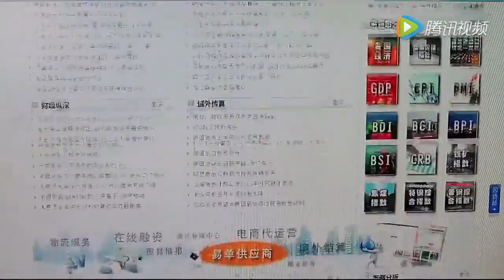中国建材集团宣传片 CNBM-CHINA NATIONAL BUILDING MATERIAL GROUP FZE BY2015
2015年版中建材集团宣传片
CNBM Publicity Film By 2015
中国建材国际阿联酋公司微信公众号：cnbmlogistics